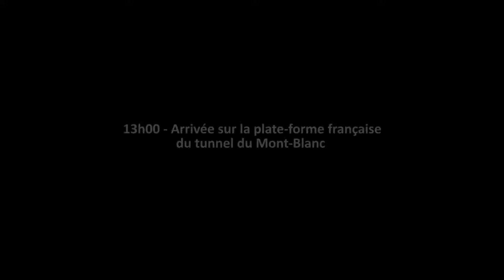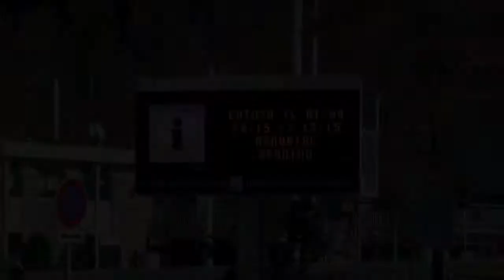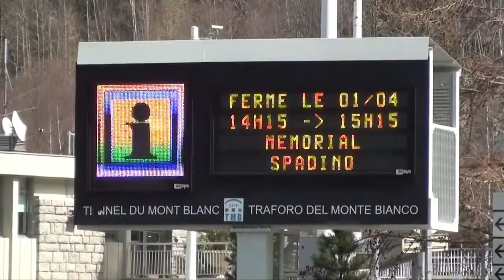13 Mémorial Spadino - 1 avril 2012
Le 1er avril 2012 plus de 6000 motards français et italiens se sont rassemblés au Tunnel du Mont-Blanc, pour honorer la mémoire de Pierlucio Tinazzi et Stéfano Manno, tous deux morts dans l'incendie du tunnel le 24 mars 1999.